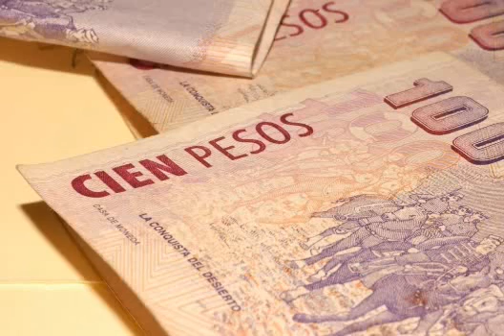Cuento del tío (03)